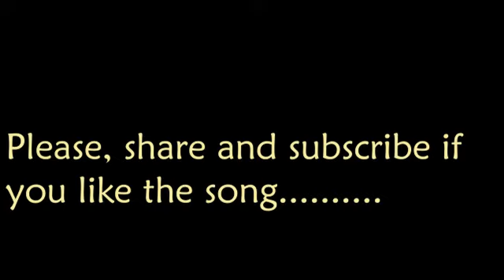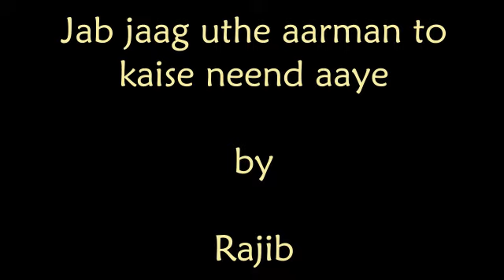Jab jaag uthe armaan -- { Rajib Chaudhuri}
Film - Bin Badal Barsaat

Starring - Biswajeet, Asha Parekh

Music Director - Hemanta

Sung by Rajib Chaudhuri for Hemanta